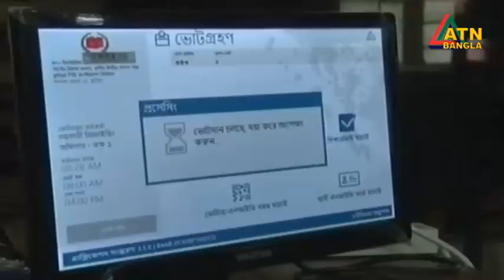এটিএন বাংলা দুপুর ১ টার সংবাদ । 15.06.2022 | Dupurer Khobor | Comilla Election Update | ATN Bangla